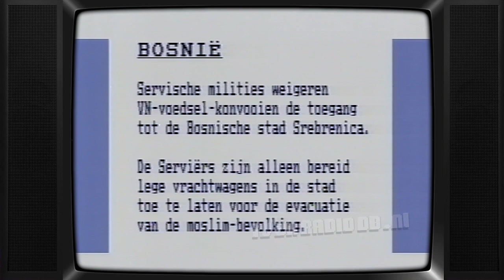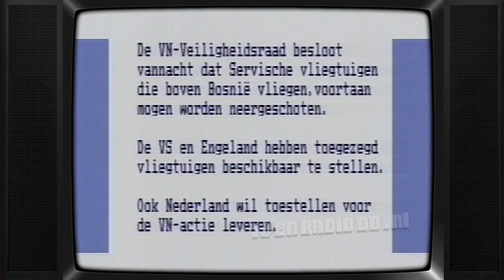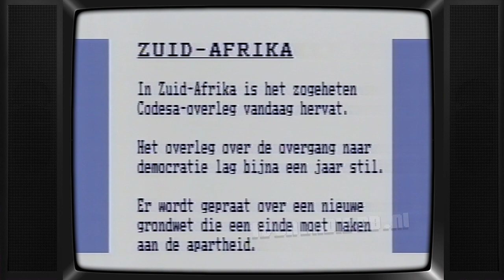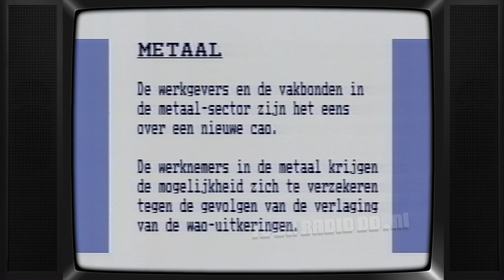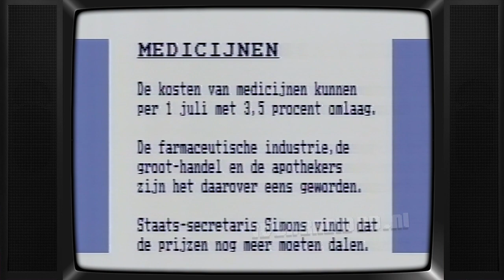TV: Nederland 3 - Nieuws voor Doven en Slechthorenden (19930401) | Geschreven Nieuws | Tekst-TV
Nieuws voor Doven. Uitgezonden op 1 april 1993.